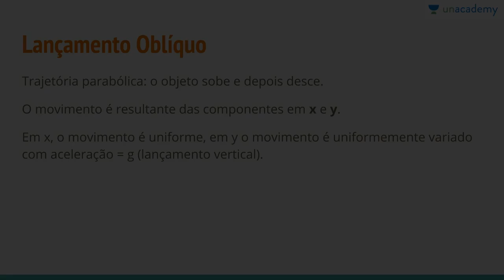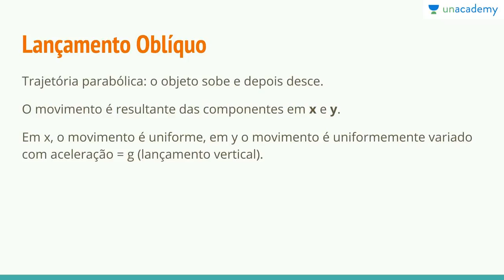Física Mecânica Cinemática ENEM Aula 06 Movimento Oblíquo Julia Rinaldin Silveira